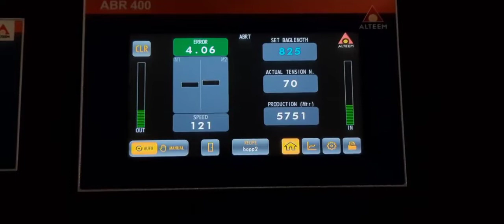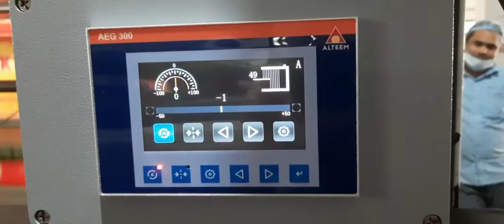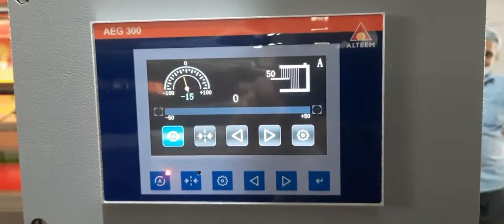Automatic Back To Back Registration Control System - ABR 400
Alteem Back to Back Registration ABR-400 , facilitates the back to back matching of the BOPP film on the fabric , with reduction in the wastage. In this system two mark sensors are used . Two attached sensors give the feedback of the displacement for front and back printed marks on the film, this displacement error is further manipulated by the control module and accordingly corrected output of displacement error is generated which controls the brake.
Features:-
• Automatic search for registration mark
• User friendly stand alone module 7" LCD  Touch Display
• High speed embedded board is used for data processing
• The embedded card measures displacement errors between two marks and controls the brakes accordingly.
• Different alarms for various errors